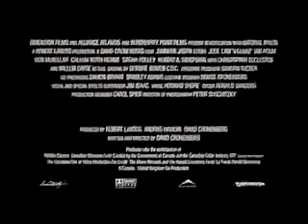eXistenZ 1999 Trailer (a film by David Cronenberg)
A publicist must protect a video game designer and her game from fanatics, as the game blurs the lines between what is real and what is fantasy, and the fanatics don't approve of the deforming of reality.